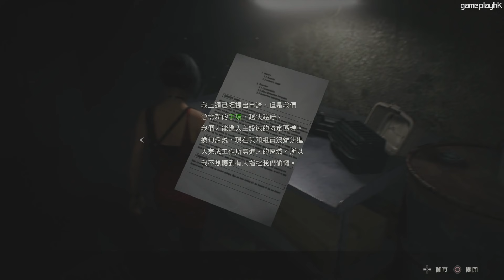#5 英雄救美 | Biohazard RE:2 (Resident Evil 2 remake) PS4 Pro 60 FPS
Biohazard RE:2 終於都有得玩，今次重製真係感受到 Capcom 滿滿嘅誠意！生化危機迷一定唔可以錯過呀